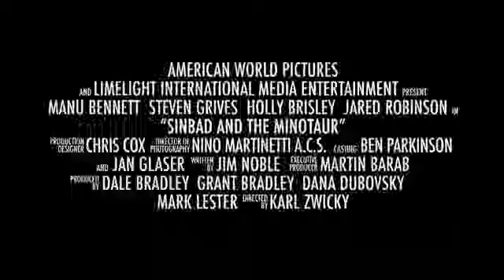Sinbad and the Minotaur Trailer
Sinbad, armed with rumors of ancient gold, finds himself sneaking into the desert camp of the evil sorcerer Al-Jibar. Hidden among the many relics is an ivory scroll case containing the logs of the pirate Captain Minos, which will lead Sinbad to the golden head of the Colossus of Rhodes